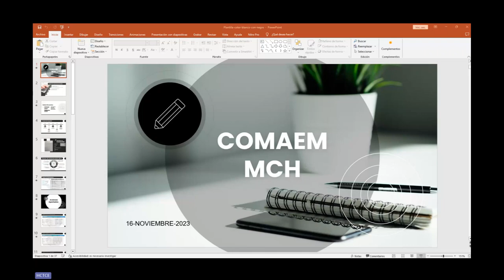Reunión CTCE 23 de Noviembre de 2023